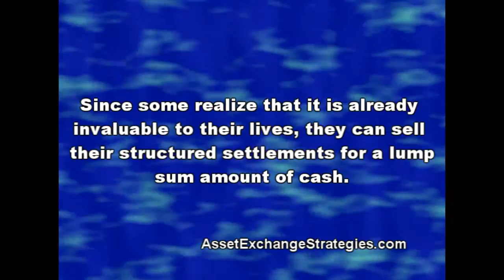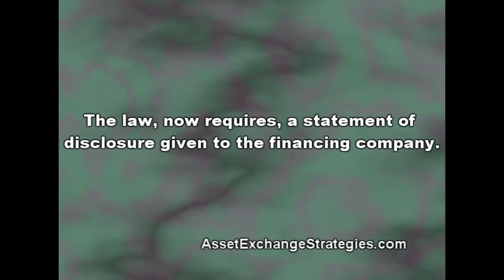Structured Settlements Market in the United States